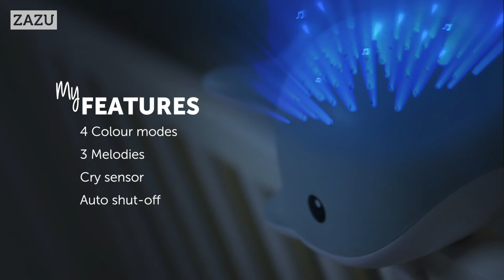Light Projector - WALLY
Wally the whale is a light projector with soothing melodies.

The projection shows water drops while it could play calming ocean sounds, mimicking a mum's heartbeat or lounge music. After 30 minutes Wally shuts off automatically.
Wally's cry sensor enables last played settings for the projector and music, when your little one starts crying. The whale could be attached to your crib and is powered by 3x AA batteries (not included).